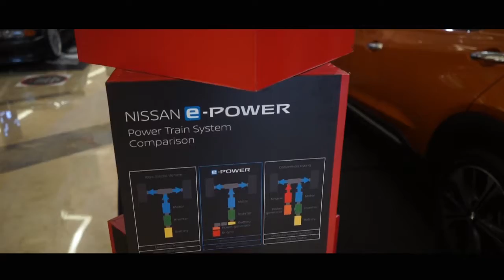IAM BSD 2020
ALL NEW NISSAN KICKS E-POWER X INDONESIA AUTOMODIFIED ( IAM )
AT MALL ALAM SUTERA TANGERANG 31 OKTOBER - 1 NOVEMBER 2020